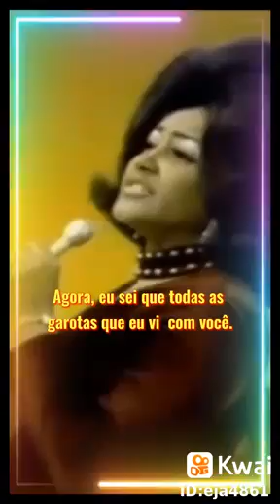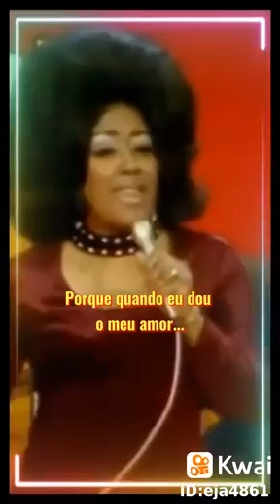3 de maio de 2022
Enio Albuquerque746:JeanKnight é uma cantora americana de R&B e soul de Nova Orleans, Louisiana. Iniciando sua carreira profissional em meados da década de 1960, Knight é talvez mais conhecida por seu single de sucesso de 1971, "Mr. Big Stuff", lançado pela Stax Records. Wikipedia (inglês) Ver descrição original Nascimento: 26 de janeiro de 1943 (idade 78 anos), Nova Orleans, Luisiana, EUA Gênero: R&B/Soul Filmes: A Stack of Soul, Super Soul Session Gravadoras: Stax Records, Malaco Record